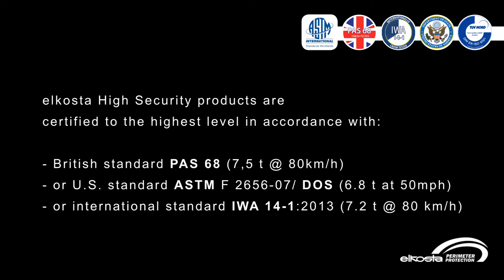elkosta crash tests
Real crash tests for real security! elkosta - High Security! Guaranteed!